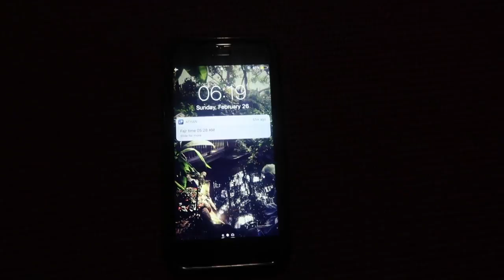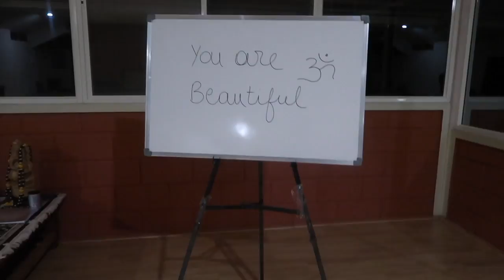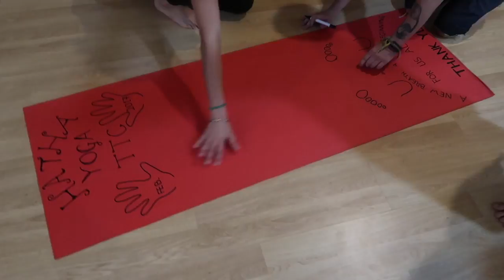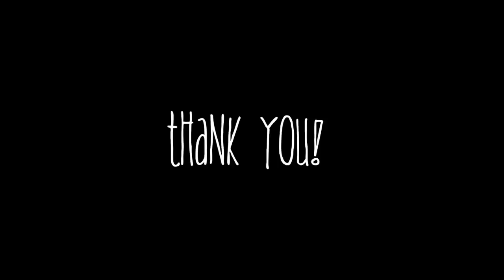VLOG #12 YTT FINAL CEREMONY! MANDALA MAKING 😍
Last few days in India! Final ceremony

*Social Media*